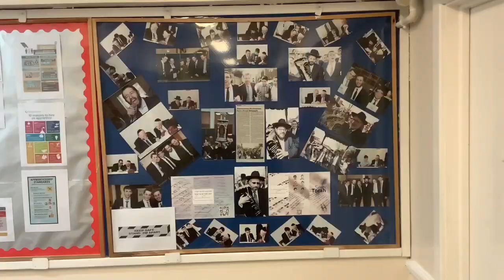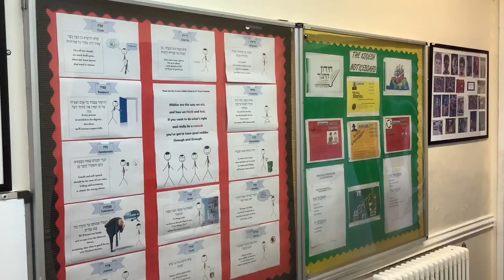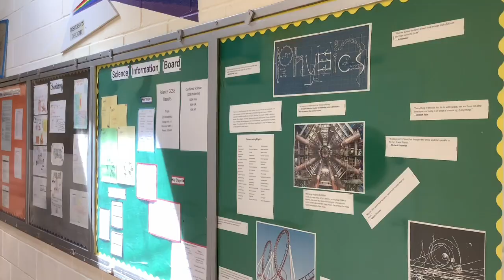Hasmo Boys Tour June 2020